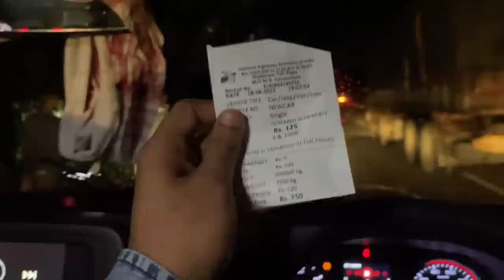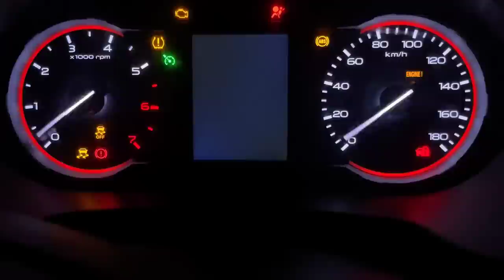THAR লৈ DIMPU ক আনিবলৈ গ'লো 🔥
Going to Guwahati Airport to Pickup my Friend and there is a very serious situation for Assam😢People are serve a severe bad condition due to Flood😢😢Pray for them and Situation should be well soon.